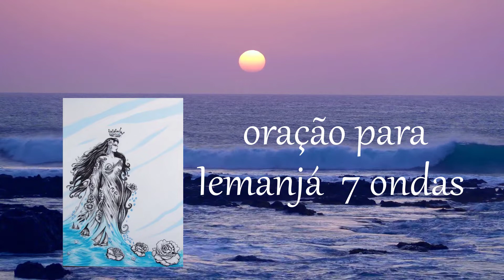oração para Iemanjá 7 ondas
O seu LIKE ajuda muito na divulgação e no crescimento do canal  obrigado.